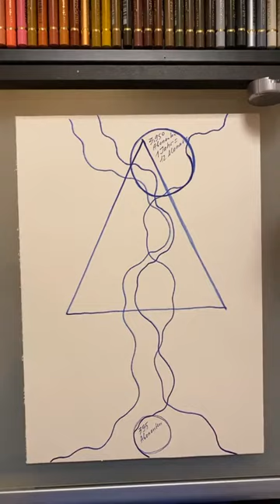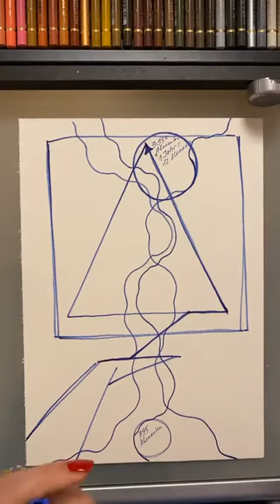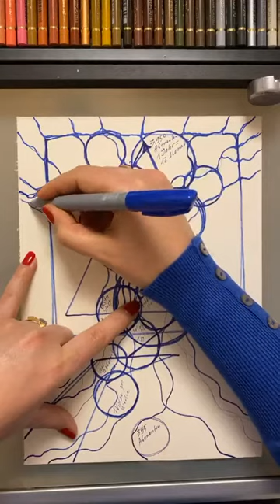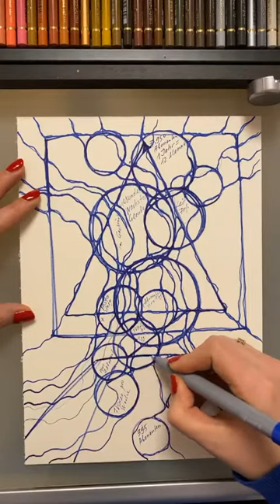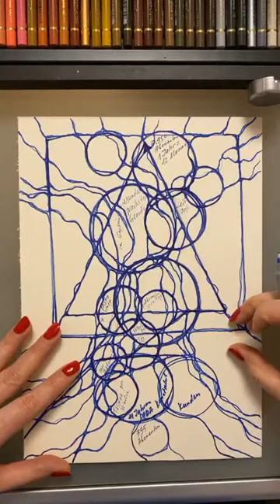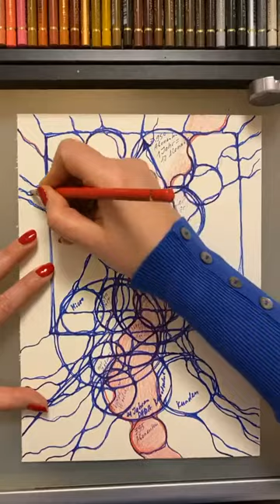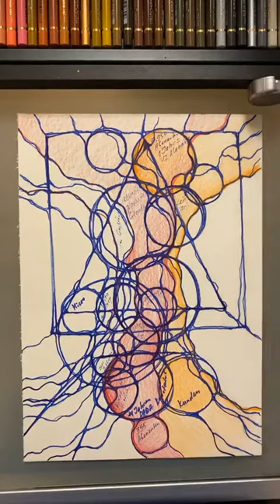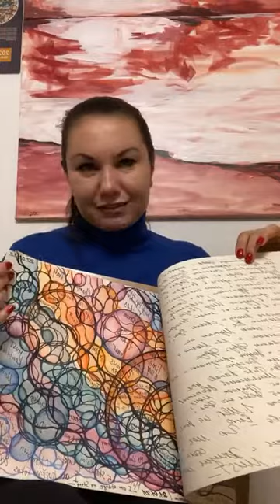Schritt 5/10 Teil I Gute Planung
💎10 Schritte zum Erfolg
💎Schritt V - Gute Planung/ Teil I
✍️Ergänzende Video zum Teil I - wir integriere ich Gold in meinen BILD / Teil II findest du beim Playlist - NeuroArt

💎Die wichtigste Person in deinem LEBEN bist DU selbst und genau deswegen SOLLTEST DU an dich und deinen Erfolg zuerst selbst glauben!!

🎨Du brauchst nur: Papier / A4 / Buntstifte/ Aquarellstifte und Marker M & S 🎨Einführung in die Technik findest du
🎨Deine DARA